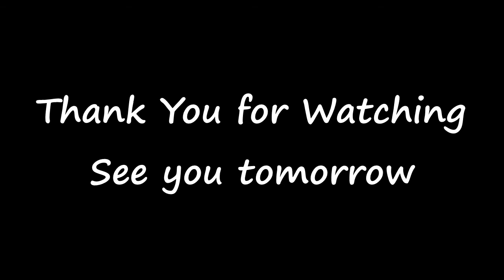Giddy Knits - Vlogmas day 17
Today's vlogmas is very much 'keeping it real', activities were stalled by a very poorly baby, so it's a bit of a catch up and a few crafty clips. Hopefully normality will resume tomorrow.